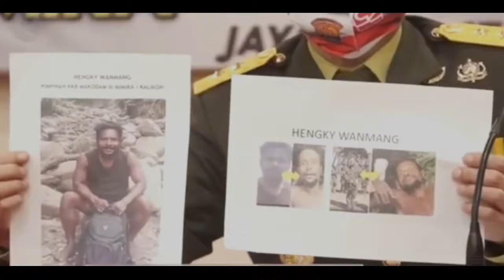HELI DiG4NGGU 0PM, Sementara TNI BerJALAN sampai 2hari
Berita terbaru, OPM, berita, TNI, berita papua, info terbaru, membalas, Kelompok Kriminal Papua di Kali Kopi ternyata sempat melakukan pembalasan setelah markasnya digerebek TNI-Polri, Minggu (16/8/2020).

Meski tak menimbulkan korban jiwa, tapi serangan balasan Papua itu membuat TNI-Polri harus jalan kaki ke Timika.

Melansir dari Antara, Kepala Kepolisian Resor Mimika AKBP IGG Era Adhinata menyebut KKB Papua sempat menembaki helikopter pengangkut TNI-Polri.

Helikopter tersebut ditembaki Papua dari area ketinggian saat akan mengevakuasi TNI-Polri di lokasi penggerebekan.

Akibatnya, helikopter tersebut tidak sempat kembali ke Kali Kopi dan sejumlah personel TNI-Polri yang tidak sempat dievakuasi terpaksa harus berjalan kaki selama dua hari baru sampai di Timika.

Era Adhinata juga menyebut Papua wilayah Timika yang bermarkas di Kali Kopi dan dalam struktur organisasi TPNPB-OPM masuk dalam Komando Daerah Pertahanan (Kodap) III diketahui memiliki lebih